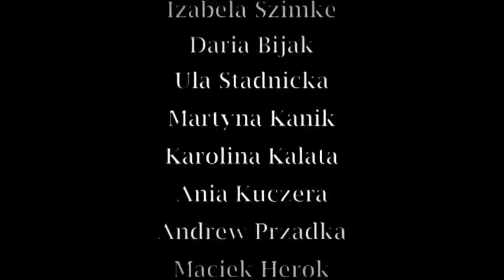MirrordeaD presents making of "REBORN" music video - trailer (promotion)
very special thanks for participation, support and presence to
our friends:

Robin Huńka

Barbara Grzyb
Izabela Szimke
Daria Bijak
Ula Stadnicka
Martyna Kanik
Karolina Kalata
Ania Kuczera
Andrew Przadka
Maciek Herok
Piotrek Piekarski
Roman Chlipała
Artur Kapias
Sebastian Kapias
Jacek Zebzda
Jondi Power
Tomasz Ganzel
Kaizmierz Siąkała
G-mon